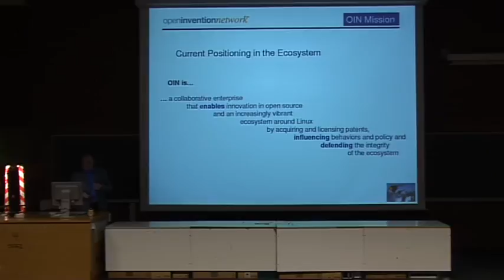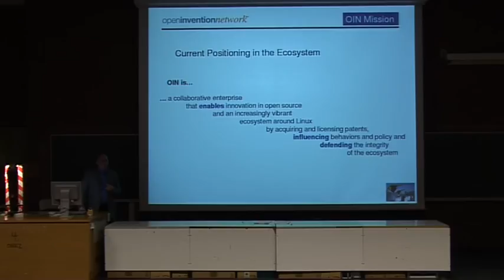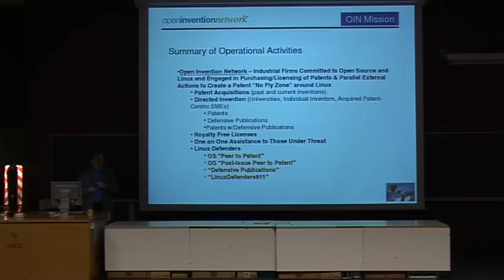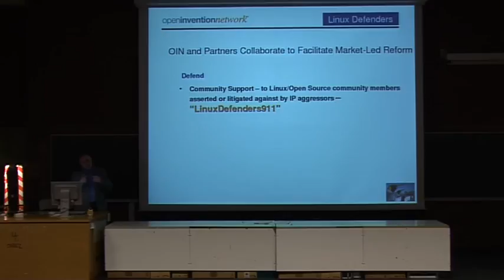FOSDEM 2009 - Linux Defenders